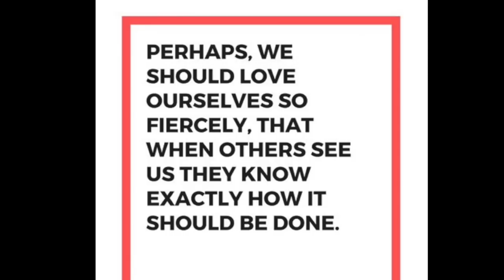Challenges of D1 Running // CP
You guys asked for me to chat about my time & challenges with being a d1 distance runner, hear yah go! REMEMBER in the long run, grit matters more than talent. Fueling, body image, balance is not easy and takes time but it is worth it, you are worth it.